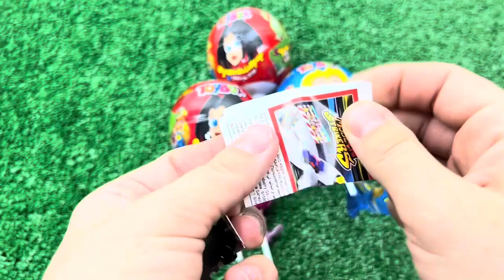ASMR MUKBANG 직접 만든 타키스 치토스 치 킨 불닭볶음면 치즈스틱 레드 블루 먹방! RED BLUE CANDY FIRE NOODLES CHICKEN EATING